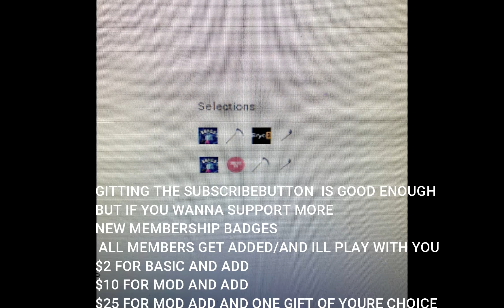BoBo BackBling Fortnite Gameplay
Inspired by Top5Gaming, Tfue, Fresh, Lazarbeam, TheSmithPlays, ItsJerian, Ali-A, Lachlan, MrTop5, FaZe Sway, James Redden, Bancily & Many More!